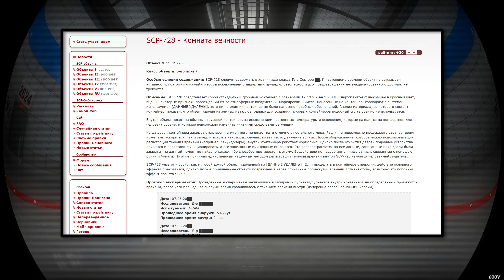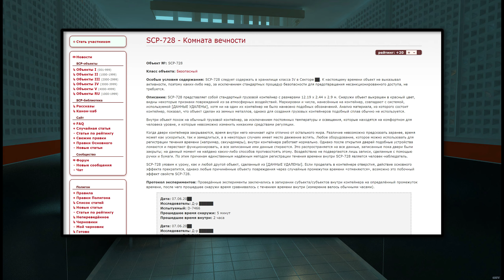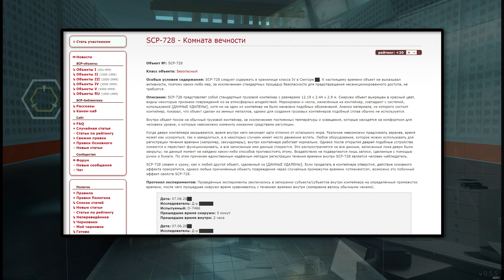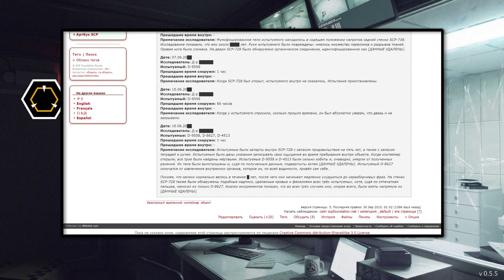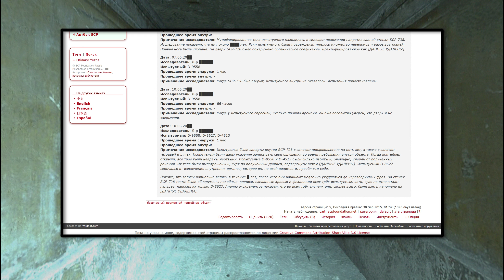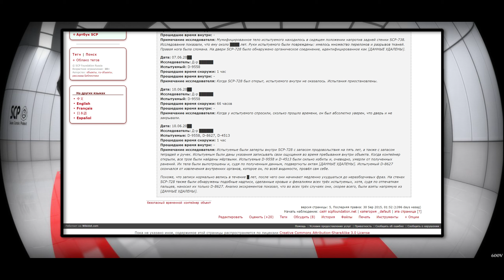SCP-728 - Комната вечности 【СТАРАЯ ОЗВУЧКА】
SCP-728 представляет собой стандартный грузовой контейнер с размерами 12.19 х 2.44 х 2.9 м. Снаружи объект выкрашен в красный цвет, видны некоторые признаки повреждений из-за атмосферных воздействий. Маркировки и числа, нанесённые на контейнер, совпадают с системой, используемой [ДАННЫЕ УДАЛЕНЫ], хотя ни на один их контейнер не было нанесено подобных обозначений. Анализ материала, из которого состоит контейнер, показал, что объект сделан из земных металлов, однако для создания грузовых контейнеров подобный сплав обычно не используется.

Внутри объект похож на обычный грузовой контейнер, за исключением постоянных температуры и освещения, которые находятся на комфортном для человека уровне, и которые невозможно изменить никакими средствами регуляции.

Когда двери контейнера закрываются, время внутри него начинает идти отлично от остального мира. Различие невозможно предсказать заранее, время может как ускориться, так и замедлиться, а в некоторых случаях имеет место движение вспять. Любое оборудование, которое можно использовать для регистрации течения времени (например, секундомеры), внутри контейнера работает нормально. Однако после открытия дверей подобные устройства ломаются и перестают функционировать, а все записанные ими данные стираются. Это распространяется на все данные, записанные пока двери были закрыты; на данный момент не найдено каких-либо способов противостоять этому. Воздействию не подвергаются лишь записи, сделанные с помощью ручки и бумаги. По этим причинам единственным надёжным методом регистрации течения времени внутри SCP-728 является человек-наблюдатель.

SCP-728 уязвим к урону, как и любой другой объект, сделанный из [ДАННЫЕ УДАЛЕНЫ]. Если проделать в контейнере отверстия, действие основного эффекта прекратится, однако любые причинённые объекту повреждения через случайные промежутки времени «отменяются», возможно это побочный эффект свойств SCP-728.